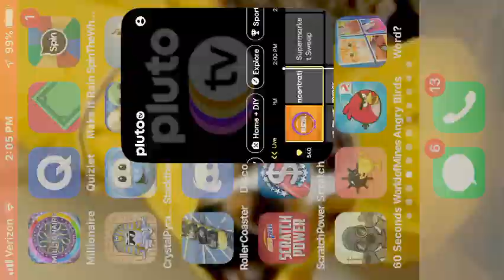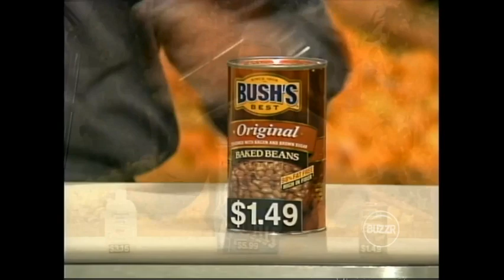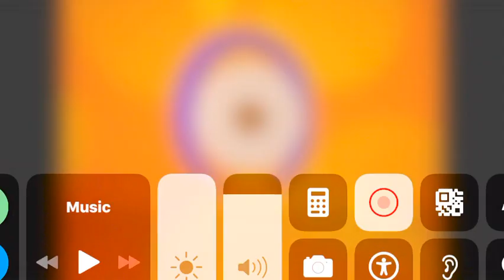Supermarket Sweep Sunday (1/3) (2000)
I just could not wait to upload some Supermarket Sweep.